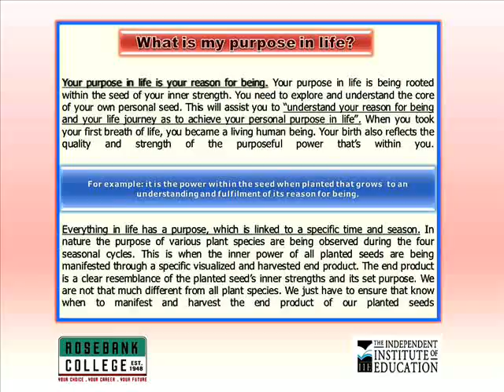Test Upload Video by mail